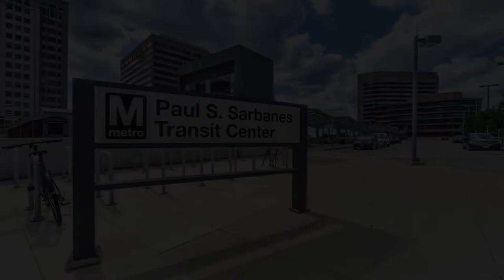1201 East-West Highway, Unit 338, Silver Spring, MD 20910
Live in the heart of Downtown Silver Spring at the Silverton Condominium. This unique two-bedroom corner unit has an amazing floor plan with a Juliet balcony overlooking East West Hwy.  Every room in this unit is full of light with a large gourmet windowed kitchen that has granite counters, stainless steel appliances, and an island with a breakfast bar.  The large living room with space for dinning table is perfect for entertainment. The whole unit is freshy painted wit h new flooring and carpet. Several improvements has been recently completed.  An assigned covered parking space in the same level of the unit conveys with the sale of the condo.
The Silverton is a pet-friendly building with on-site managers. Residents enjoy access to the building's fitness center, outdoor pool, party room, and dog run. The building's prime location has all a city living needs with easy access to Metro, Marc train, restaurants, shops, and entertainment. The soon-completion of the Metro purple line will make this condo an even more desirable place.